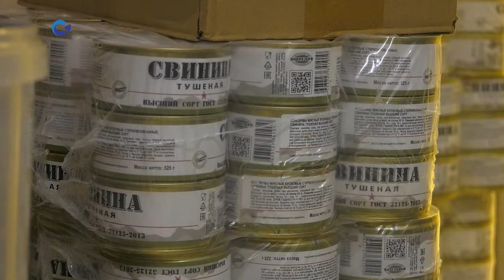Основные очаги возгорания около посёлка Найстенъярви потушены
Основные очаги возгорания потушены. Общими усилиями местные жители, волонтёры и пожарные отодвинули фронт огня от жилой застройки. Дыма и смога в черте посёлка не видно, угрозы жизни и здоровью людей нет. Сельчане возвращаются из эвакуации в свои дома. С места событий рассказывает наш корреспондент Илья Лапухин.